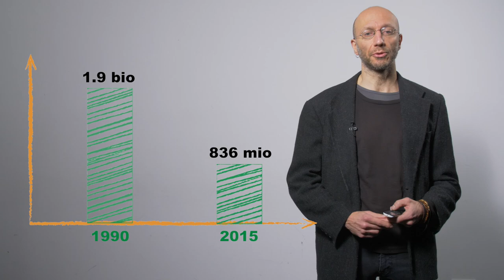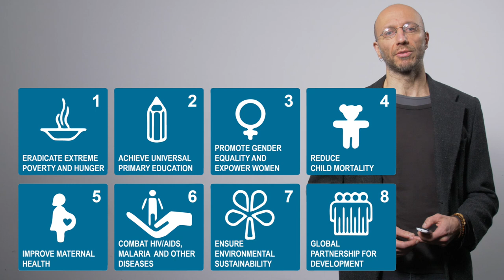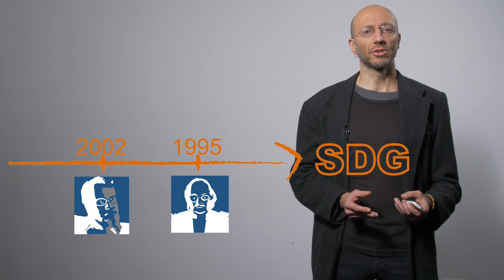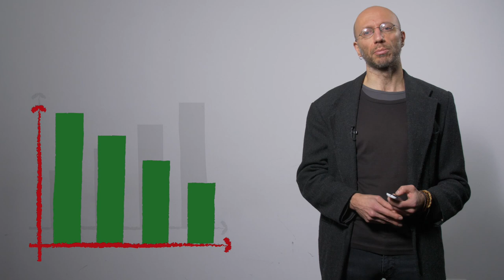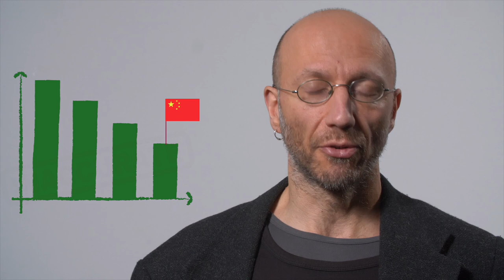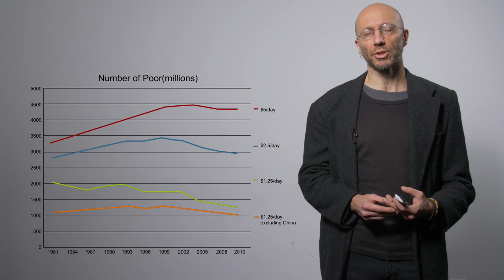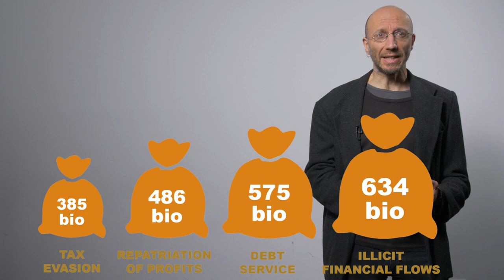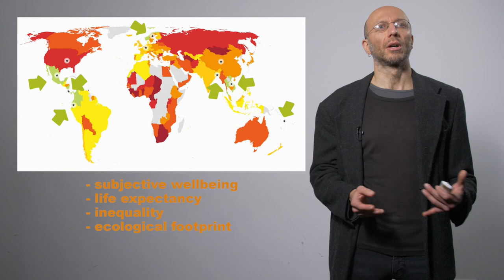The SDGs: Old Wine in New Bottles?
In this video, Prof. Dr. Aram Ziai, the Chair of Development and Postcolonial Studies, and the Executive Director of Global Partnership Network from the University of Kassel explores the merits and limitations of sustainable development goals (SDGs) in the modern political and economical context.

0:00 Introduction
2:23 The SDG Wine is old
7:18 The Cycle of the Development Promise (New diagnoses)
10:45 Is the SDG Agenda a Departure from this Cycle? Discoursive Shifts
13:57 Is the SDG Agenda a Departure from this Cycle? Discoursive Continuities
18:57 Renewal of the Promise of Development 2029
19:30 The SDG Wine is watered Down (Poverty Reduction)
25:25 The SDG Wine Distracts from the empty Stomach (Blind spots and Role of Political Economy)
29:40 Serious Poverty Reduction must deal with Global Economic Structures
30:16 Actually we should be drinking Water instead of Wine
33:34 Attempts to do so
34:53 Conclusion